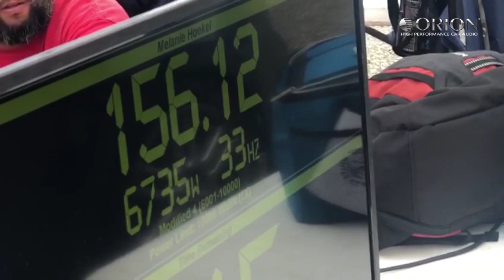MELANIE HOEKEL AT SLAMOLOGY 2019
In case you missed Orion at Slamology 2019, here's a little peek at what went down!
20 awards in 2018
28 awards in 2019

Orion Ambassadors.
Only people who own Orion Car Audio products, attend shows/events and are willing to promote our brand under social media will qualify to be an ambassador.

We only work with authorized distributors. to find a dealer in your area. You can also call us. Toll-free: 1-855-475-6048